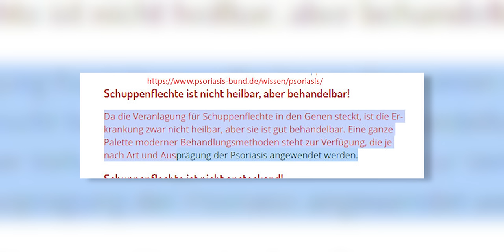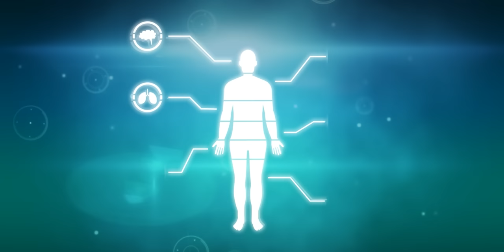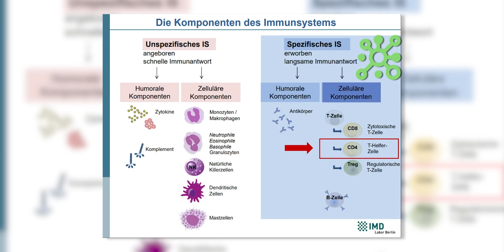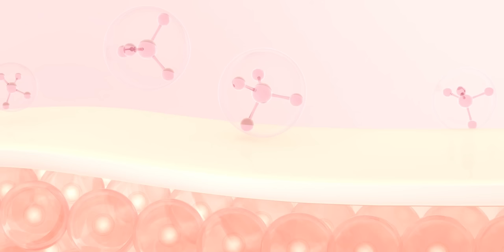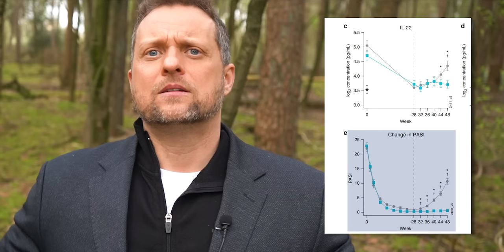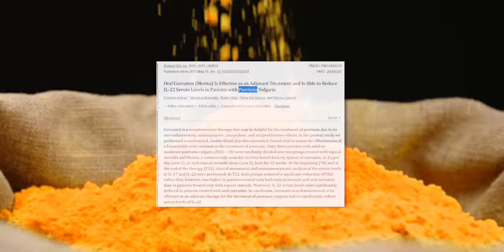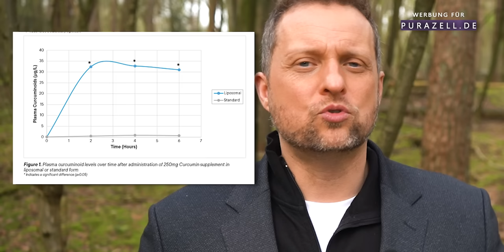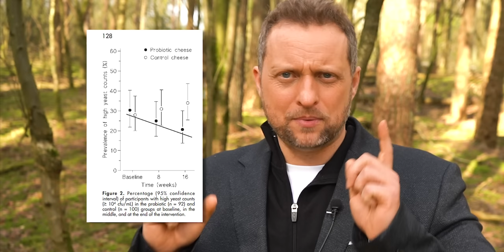SCHUPPENFLECHTE besiegen: Mit diesem Wissen zur gesunden Haut | Psoriasis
Erfahre in diesem Video, wie Psoriasis durch genetische Veranlagung, Umweltfaktoren, Lebensstil und das Immunsystem beeinflusst wird. Entdecke moderne Behandlungsmethoden, um Symptome zu lindern und das Fortschreiten der Erkrankung zu verlangsamen. Erfahre, wie eine ausgewogene Ernährung und die Vermeidung von Nährstoffmängeln helfen können, die Gesundheit zu erhalten. Entdecke die wichtige Rolle des Immunsystems bei Psoriasis und wie die Erforschung dieser Zusammenhänge zu neuen Behandlungsmethoden und Therapien führen kann.

00:00 Psoriasis genetisch veranlagt?
02:01 Vitamin A Retinol Mangel
03:13 Schuppenflechte und das Immunsystem
07:31 Gluten und Schuppenflechte
08:39 Curcumin bei Schuppenflechte
10:12 Schuppenflechte und Candida

Rund um diesen Kanal:

Patrick Strobach präsentiert auf Roh Vegan am Limit neuste Studienergebnisse und Erkenntnisse aus Wissenschaft zu Themen rund um Ernährung, Sport und Lebensstil. Jung bleiben, lang leben und die Alterung stoppen wollen viele. Um diesem Ziel etwas näherzukommen, gilt es, den Körper entsprechend gut zu behandeln. Ob Liposomale Wirkstoffe, Vitamine oder sekundäre Pflanzenstoffe und Wildkräuter - hier bekommst du immer die neusten Updates zu Lebensmitteln und Nahrungsergänzungsmitteln und Möglichkeiten, mit denen man diese aufnehmen, deren Aufnahme verbessern oder einen Mangel ausgleichen kann. Auch Themen wie Omega 3, Zucker, Schwarzkümmelöl, Sprossenzucht, Stoffwechsel ankurbeln, HIIT und Muskelwachstum verbessern werden regelmäßig untersucht. Supplement Tests und Lifehacks, vegane Ernährung, Rohkost bzw. Rohvegan, Intervallfasten und laborgeprüfte Nahrungsgänzung wirst du hier finden. Gesundheitsmythen werden aufgedeckt und potenzielle Wirkstoffe aus der Forschung aufgezeigt.